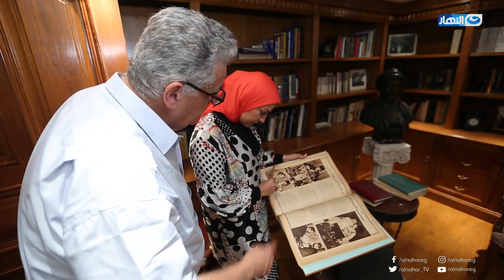حياتنا | دعاء فاروق في متحف الدكتور نجيب محفوظ أول من أدخل طب النساء والتوليد في مصر